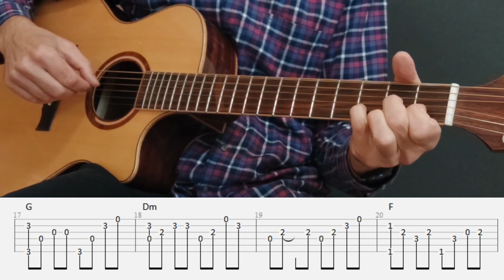Far From Any Road - Handsome Family - Fingerstyle Guitar Tutorial tabs and chords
Fingerstyle Guitar Tutorial  with Tabs and chords - Far from any road (True Detective) - Handsome Family